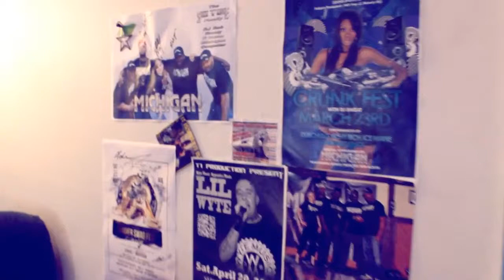Michigan In Traffic {Official Music Video}